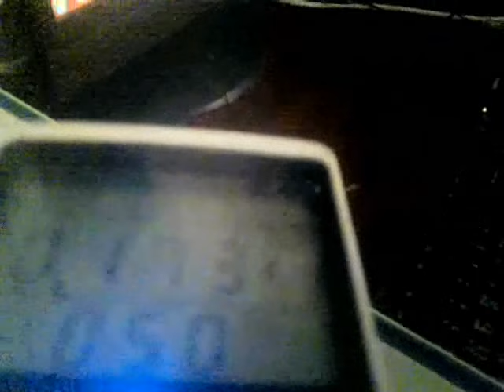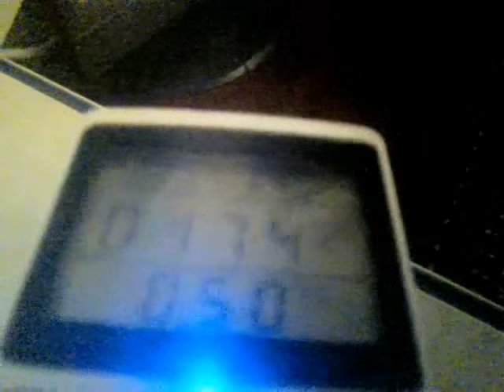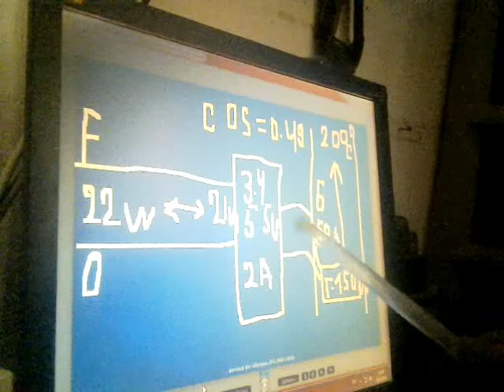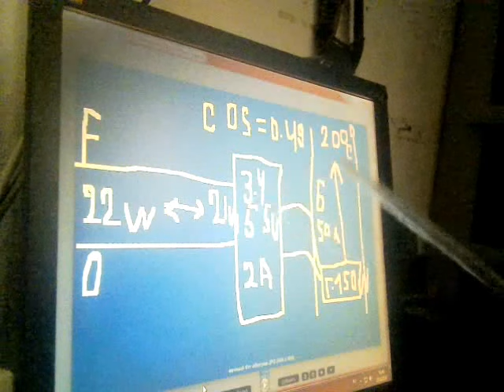БЕЗПЛАТНОЕ ОТОПЛЕНИЕ НЕ СКАЗКА ЭТО ПОКАЗЫВАЕТ ПРИБОР УЧЕТА !!!